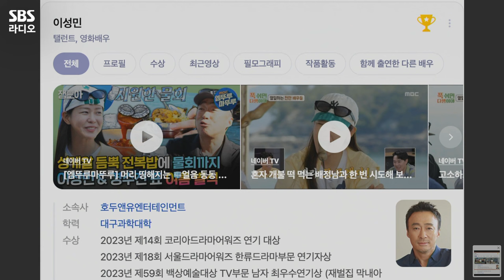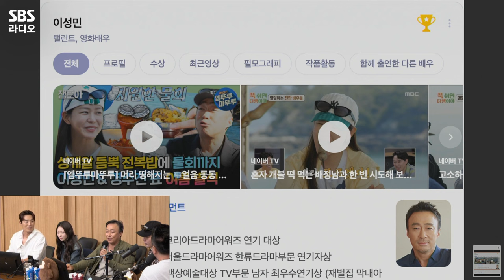[FULL] 고자극 오싹 매운맛🧡 코미디 영화 〈핸섬가이즈〉 배우 이성민, 이희준, 공승연 보는 라디오 | 두시탈출 컬투쇼 | 240618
웃다가 죽는 장르의 탄생😂 영화 〈핸섬가이즈〉의 배우 이성민, 이희준, 공승연
자칭 터프가이 역을 위해 ‘꽁지머리’를 준비한 이성민의 촬영 비하인드부터 영화 대박을 위한 섹시가이 이희준의 플러팅 댄스까지🤟
반박 불가! 트리플 케미 영화 〈핸섬가이즈〉 배우 이성민, 이희준, 공승연 보는 라디오 풀버전 공개👀

*2024년 6월 18일* 방송중